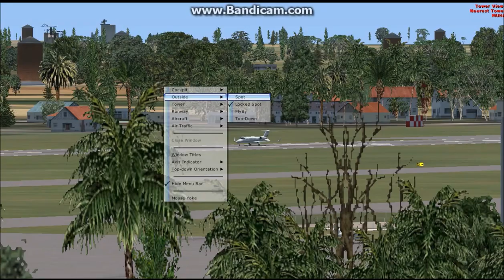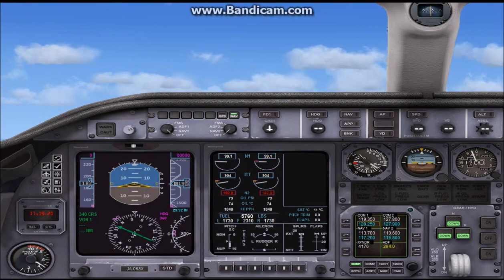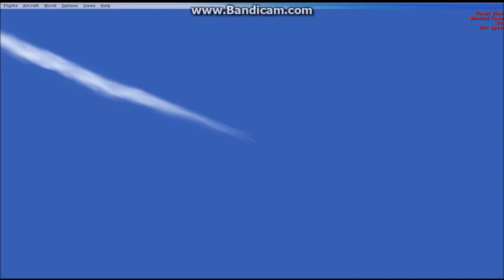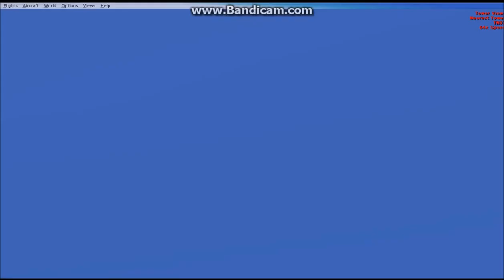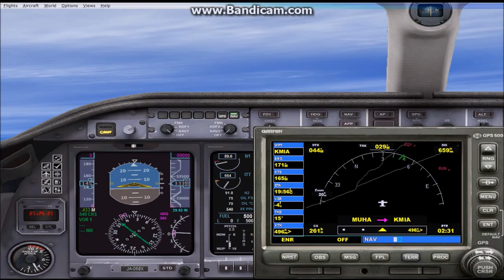Watch the Gauge l Micosoft Flight Simulator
A simple little fly to America...